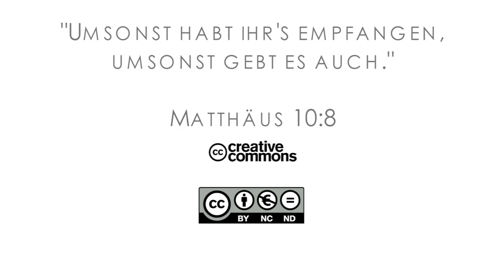15Q04 / 08-01 Jeremia